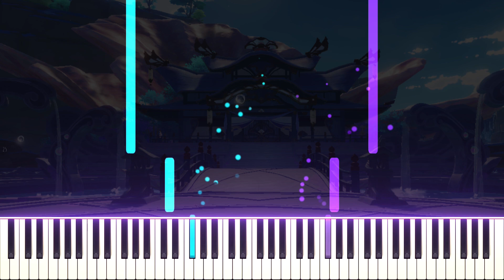Watatsumi Island (Daytime) - Genshin Impact OST | [Piano Cover] (Synthesia)「ピアノ」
Tani
"Destly - Very Calm Music on Piano"

Dest
Kokomi is looking at the notes with utmost focus